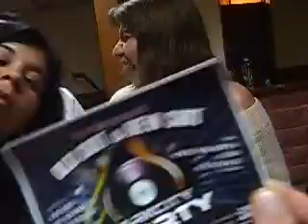Colonia Rio Blanco....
Observen el estado de cada uno de nosotros...